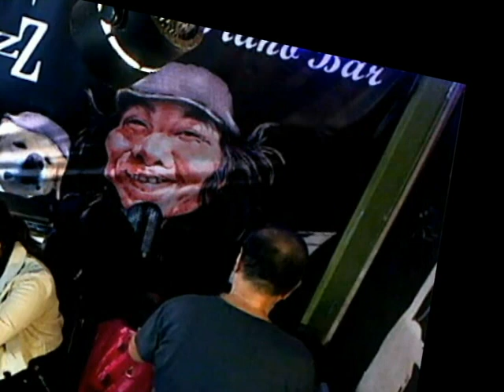放袂開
新秘嘉莉